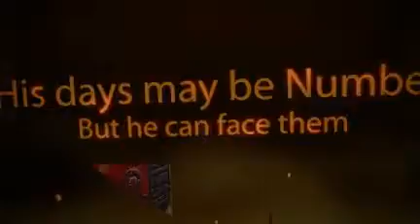Daniel X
Made by Kayla
Book trailer: Daniel X by James Patterson